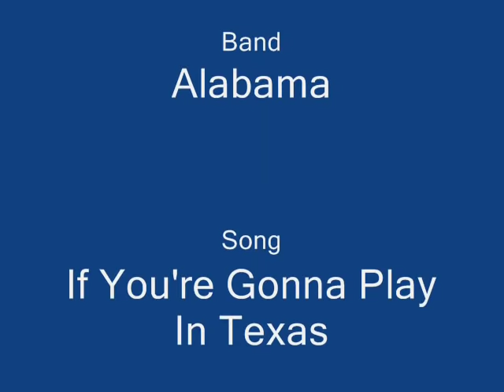If You're Gonna Play In Texas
Alabama's country hit If You're Gonna Play In Texas. Sound Only